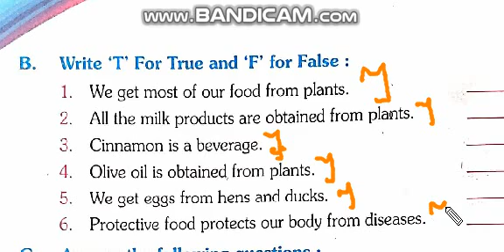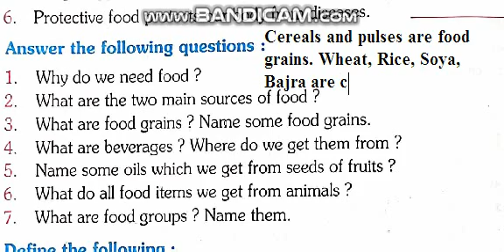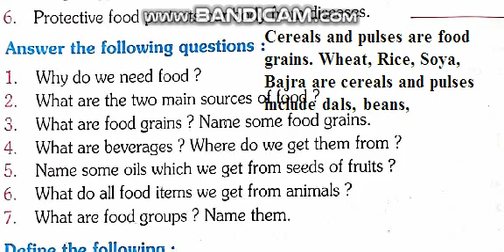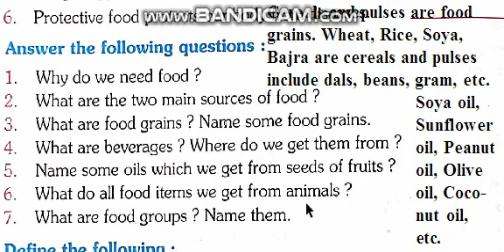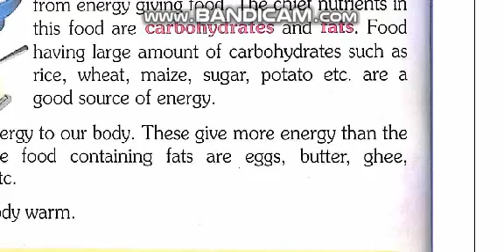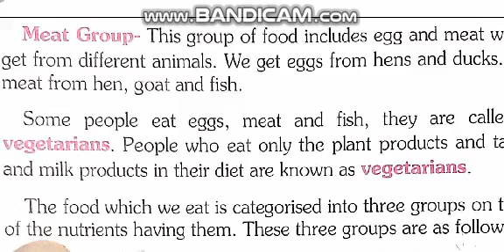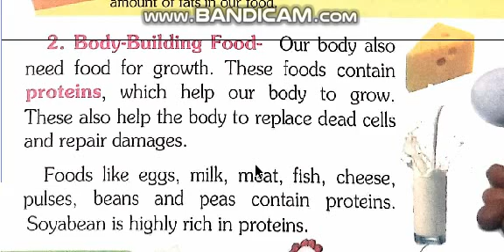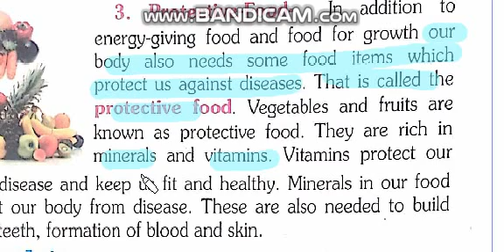(3) 4th standard - EVS - Lesson - 2 on May 08, 2020